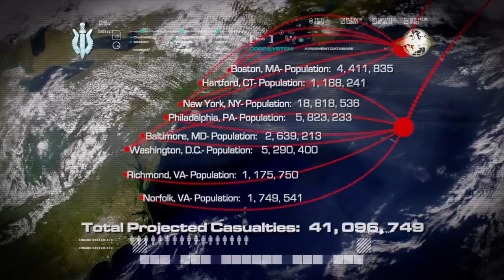Call of Duty 4 Modern Warfare part 16 All In